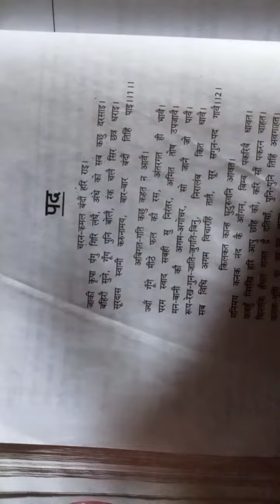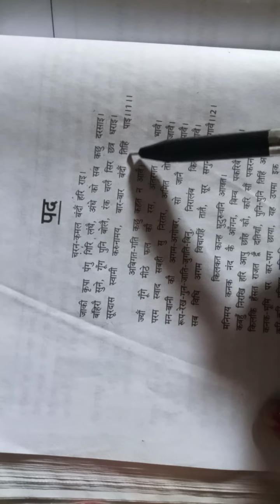सूरदास जी के पद की व्याख्या कक्षा 10#👍👍🙏🙏